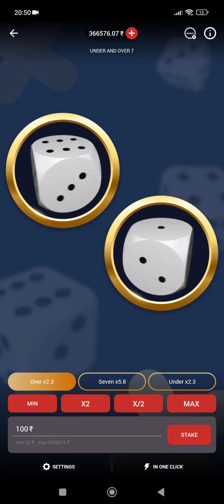Under and Over 7 best winning 1xbet earn 500 daily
FOR free bet

FOR free bet